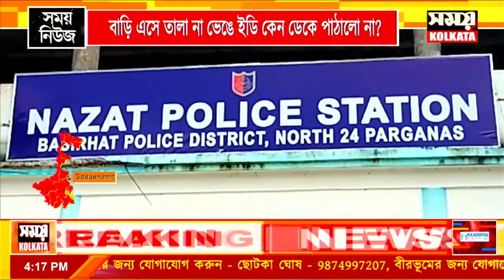বাড়ি এসে তালা না ভেঙে ইডি কেন ডেকে পাঠালো না? প্রশ্ন তৃণমূল নেতা শাহজাহানের ভাইয়ের